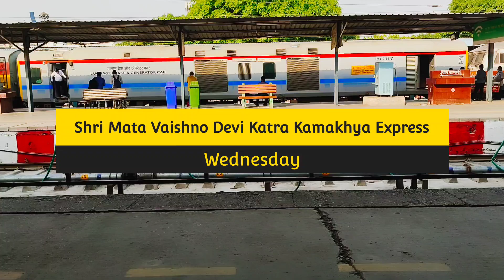जम्मू तवी से सहारनपुर तक चलने वाली सभी ट्रेनों की जानकारी |Jammu tawi to Saharanpur All Trains info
15656/श्री माता वैष्णो देवी कटरा-कामाख्या साप्ताहिक एक्सप्रेस,
22318/जम्मू तवी-सियालदह हमसफर एक्सप्रेस,
14612/श्री माता वैष्णो देवी कटरा-गाजीपुर सिटी साप्ताहिक एक्सप्रेस,
12238/बेगमपुरा एक्सप्रेस,
22432/उधमपुर - प्रयागराज एसएफ एक्सप्रेस,
12356/अर्चना एसएफ एक्सप्रेस,
12470/जम्मू तवी - कानपुर सेंट्रल एसएफ एक्सप्रेस,
12492/मौर ध्वज एक्सप्रेस
14610/हेमकुंट एक्सप्रेस,
13152/जम्मू तवी - कोलकाता एक्सप्रेस,
14606/जम्मू तवी - योग नगरी ऋषिकेश एक्सप्रेस,
14646/शालीमार एक्सप्रेस,
14662/जम्मू तवी - बाड़मेर एक्सप्रेस,
12588/जम्मू तवी-गोरखपुर अमरनाथ एसएफ एक्सप्रेस,
15654/जम्मू तवी-गुवाहाटी अमरनाथ एक्सप्रेस,
15098/जम्मू तवी - भागलपुर अमरनाथ एक्सप्रेस,
12332/हिमगिरी एक्सप्रेस,
15652/लोहित एक्सप्रेस,
12208/जम्मू तवी-काठगोदाम गरीब रथ एक्सप्रेस,

from Jammu tawi to Saharanpur All Running Trains information

15656/Shri Mata Vaishno Devi Katra - Kamakhya Weekly Express,
22318/Jammu Tawi - Sealdah Humsafar Express,
14612/Shri Mata Vaishno Devi Katra - Ghazipur City Weekly Express,
12238/Begampura Express,
22432/Udhampur - Prayagraj SF Express,
12356/Archana SF Express,
12470/Jammu Tawi - Kanpur Central SF Express,
12492/Mour Dhwaj Express
14610/Hemkunt Express,
13152/Jammu Tawi - Kolkata Express,
14606/Jammu Tawi - Yog Nagari Rishikesh Express,
14646/Shalimar Express,
14662/Jammu Tawi - Barmer Express,
12588/Jammu Tawi - Gorakhpur Amarnath SF Express,
15654/Jammu Tawi - Guwahati Amarnath Express,
15098/Jammu Tawi - Bhagalpur Amarnath Express,
12332/Himgiri Express,
15652/Lohit Express,
12208/Jammu Tawi - Kathgodam Garib Rath Express.